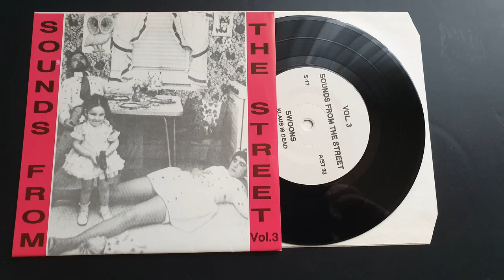Various ‎– Sounds From The Street Vol. 3 (Full Album, EP, 1993)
00:00  Swoons               Klaus Is Dead
03:32  Vulture Culture   Country Roads
07:14  The Infensi           The Only Way
11:12  Crassfish             Why Do You Go Away